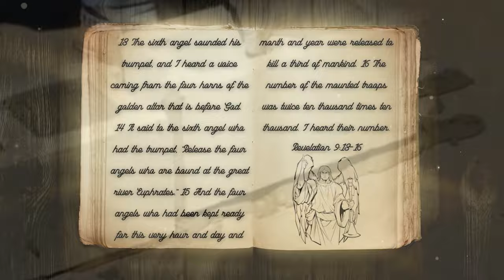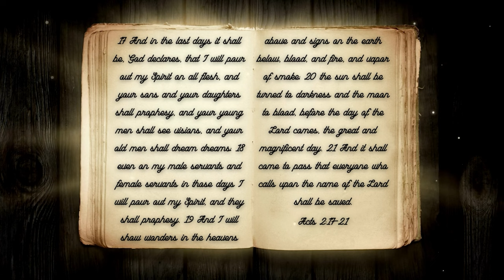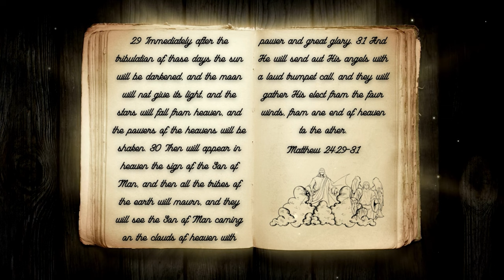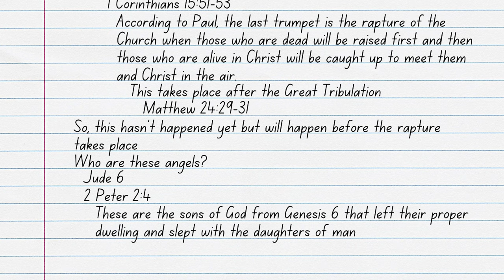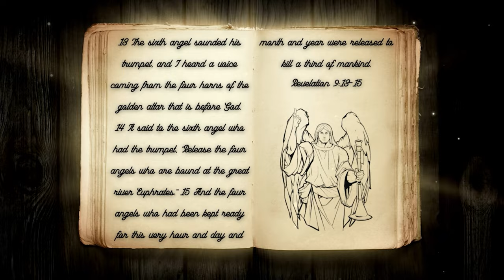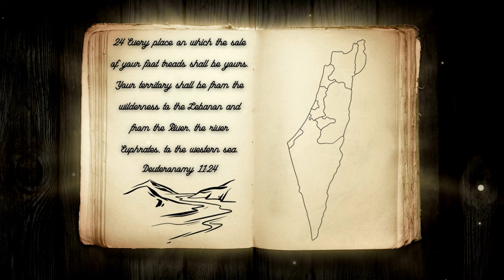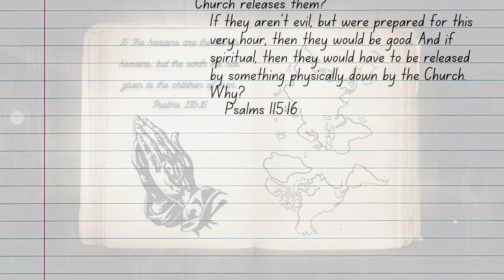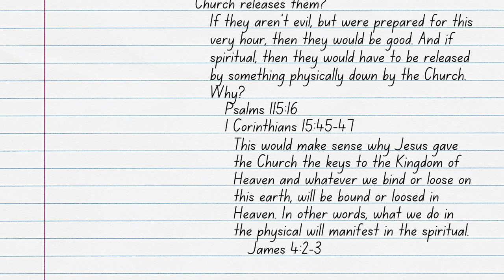The Four Angels Under The Euphrates River Pt. 1: Who Are They?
There’s a lot of talk recently about the Euphrates River. Many believe that these are current signs of several end times prophecies, but which prophecies in specific? There are several prophecies of angels throughout Scripture. One prophecy, in particular, tells of the release of four ominous angels held at the Euphrates River. Who are these angels? Are they the angels of Jude 6 and 2 Peter 2:4? When will they be released? And why does this matter to the Church? Join ArieRashelle as she searches through Scripture to find the identity of these four angels in her video, The Four Angels Under The Euphrates River Pt. 1: Who Are They?

Verses Used:
Revelation 9:13-16
Acts 2:17-21
1 Corinthians 15:51-53
Matthew 24:29-31
Jude 6
2 Peter 2:4
Genesis 6
Revelation 20
Revelation 9:1-11
2 Kings 23:29
1 Chronicles 18:3
Genesis 15:18-21
Deuteronomy 11:24
Matthew 16:18-19
Psalms 115:16
1 Corinthians 15:45-47
James 4:2-3